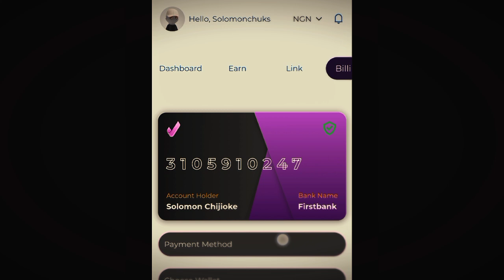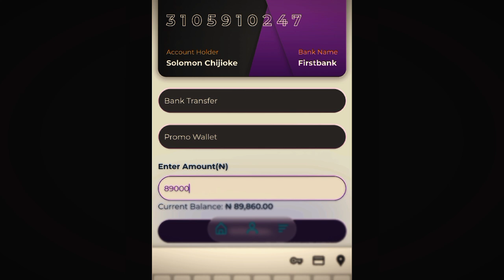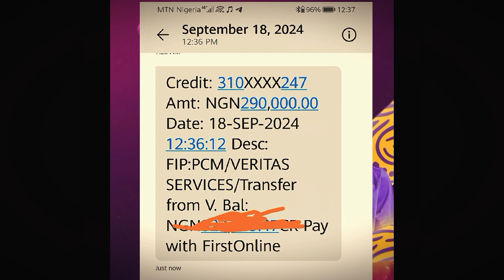This Website Pays You ₦11,200 For Watching Adverts | Make Money Online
I found a website that pays you ₦11,200 daily for watching videos on their platform.

Welcome to our latest video, where we reveal an incredible opportunity to earn ₦11,000 daily just by watching videos! This website is a game changer for anyone looking to make extra money online. Don’t miss out—join the platform today before it’s too late! We'll walk you through the registration process, tips for maximizing your earnings, and share success stories from users just like you.

- How the website works
- Steps to get started
- Tips for increasing your daily earnings
- User testimonials

Act fast and secure your spot to start earning right away! Watch until the end for bonus tips!

How to make money on Amazon kdp without writing